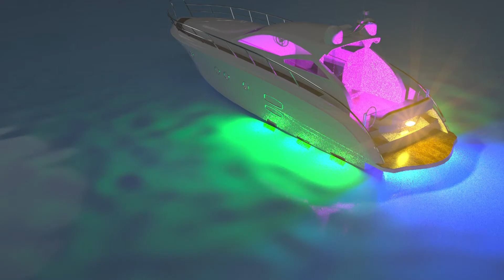2023 Coolest RGB Marine Lights For Boat. Each Light Has Its Own Brain! No Hubs Anymore!!!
Each light can transmit signals and synchronize automatically! One remote control can control four groups of lights, and the control distance can be wirelessly extended without a junction box, plug-and-play design. I have not seen any cooler RGB marine light than this so far, and it feels to subvert the entire RGB boat led light! What do you think?